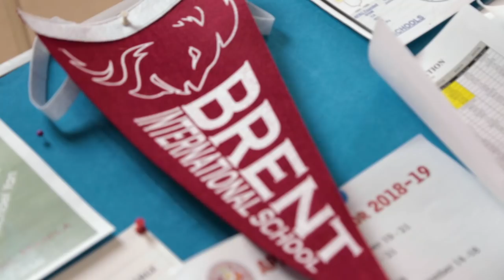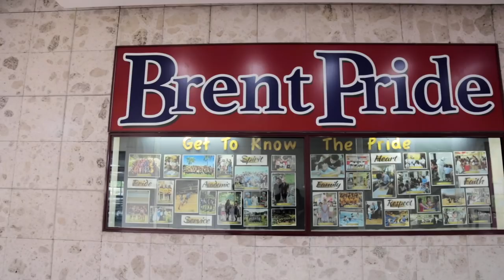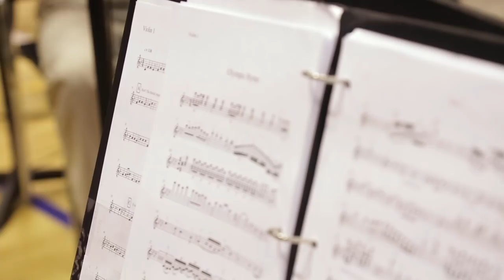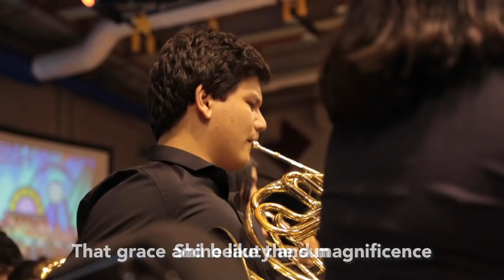Olympic Anthem Project BRENT Version